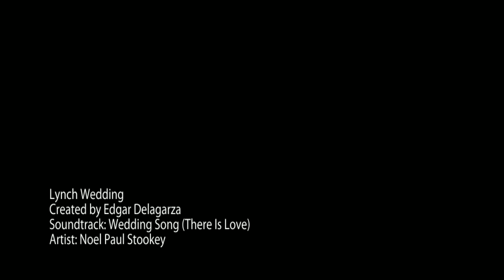Lynch Wedding ©DLG Photography 2011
Slideshow created in Animoto to showcase the Lynch Wedding photographed by DLG Photography. Ceremony took place in Port Aransas, Tx. to see more of my work, thank you for viewing!

-Edgar